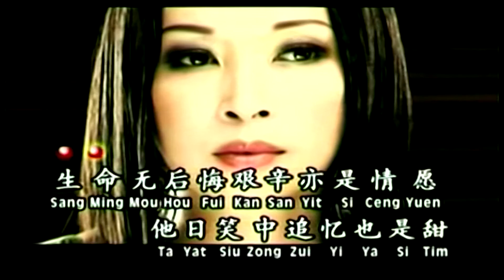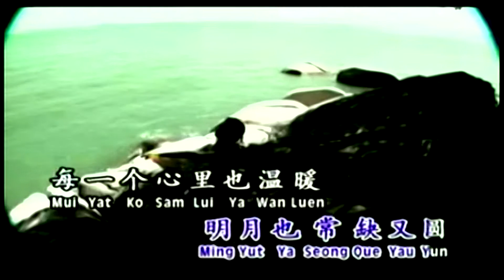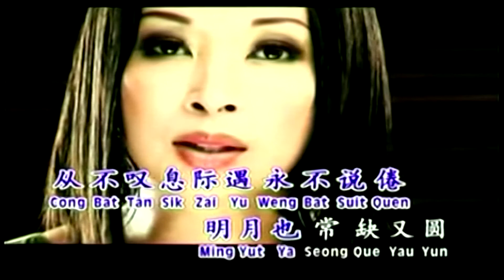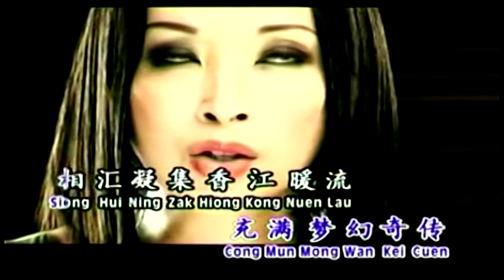香江暖流- 鄧瑞霞-伴奏 KARAOKE